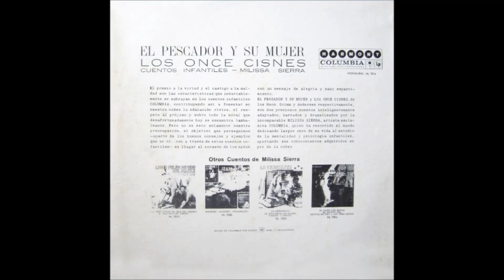El pescador y su mujer - cuentos navideños